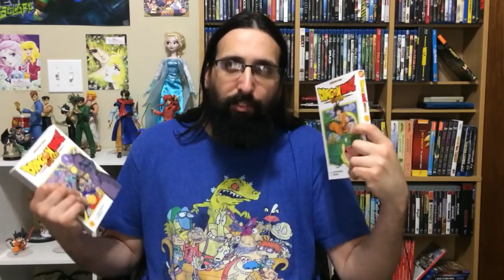I Just Read Dragon Ball Super Vol 2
There... I did it... happy now?